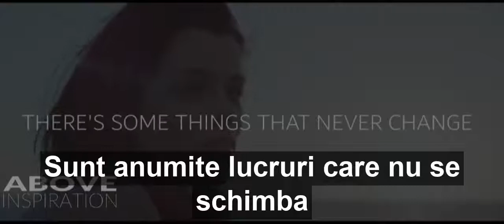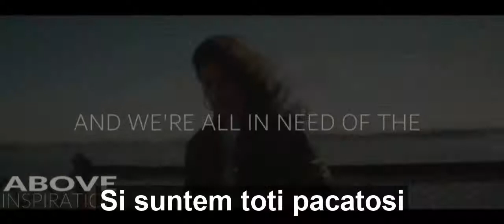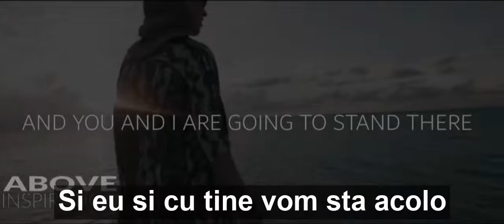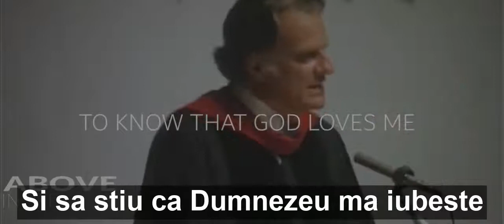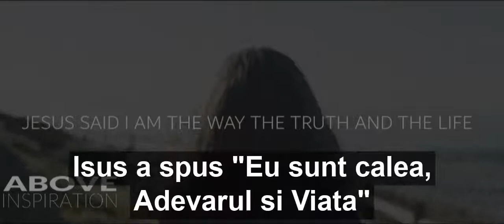Billy Graham | Unul dintre cele mai PUTERNICE videoclipuri pe care le vei vedea (romana)